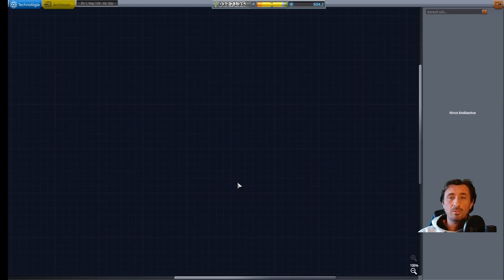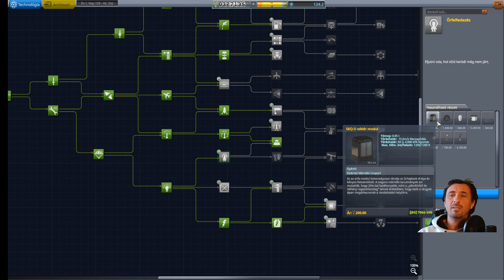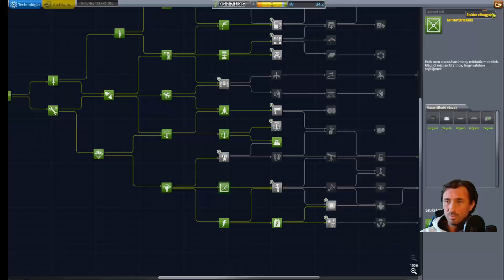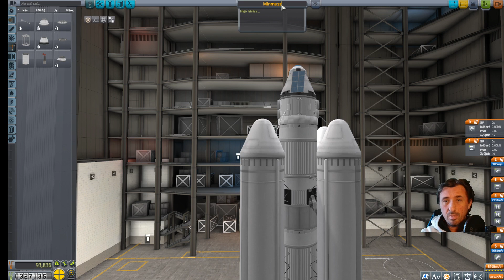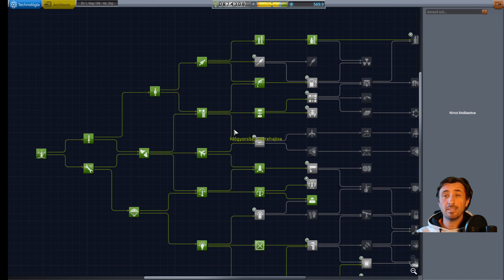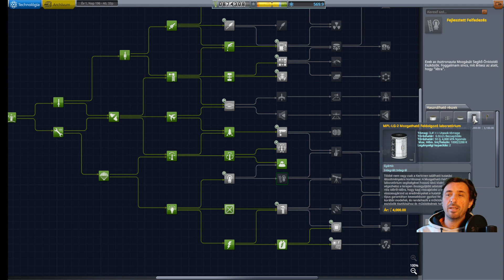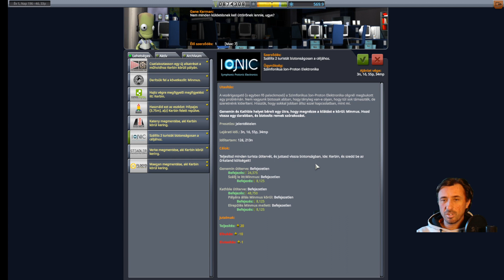Kerbal Space Program 8 rész (Karrier mód - Irány a Minmusz és vissza)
Sziasztok, a mai részben, de ezt az index képből lehet tudni, építek egy olyan űrhajót amivel, elmegyünk a Minmuszra, leszállunk az összes mérés elvégzése után, pedig haza jövünk. Ez a terv ezt kell megvalósítani, és remélhetőleg jó sok kutatási pontot szerezni vele :)